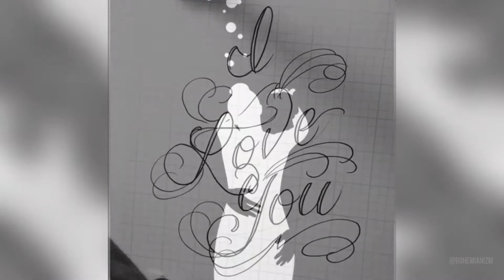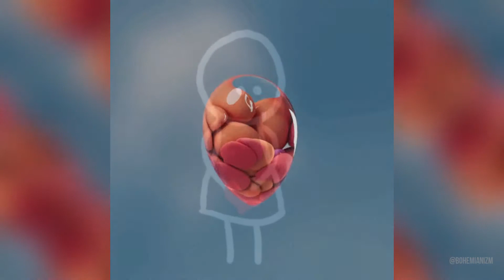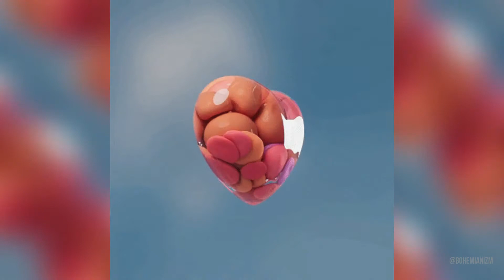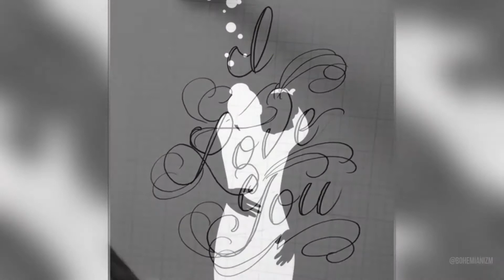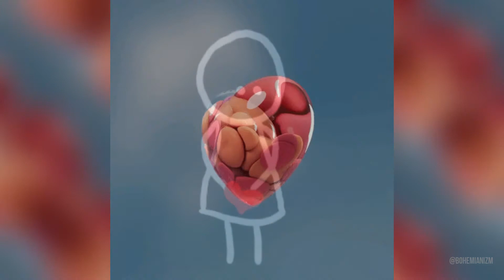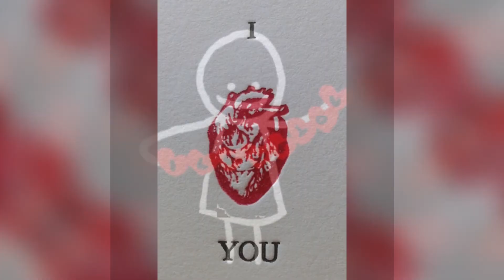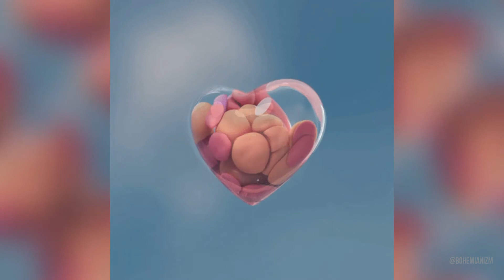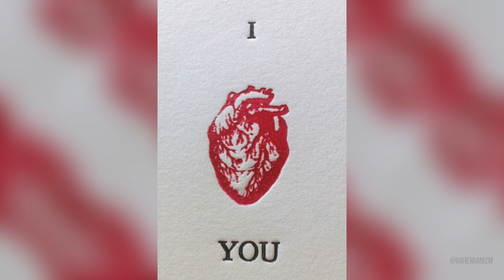Art Ambience | Art Screensaver | Valentine's Day / Romance #1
Happy Valentine's Day! ❤️ Or, if it's not Valentine's Day when you put this on, and you're instead enjoying another romantic occasion/mood, then I hope this video offers you the perfect lovey-dovey vibe! ❤️
Enjoy loving art while you work, study, read, spend time in your studio/office/home, or spend time with a loved one!
Art from this video is all free to use and/or in the public domain.
Bohemianizm has permission to use all songs, which include:
"Megaphone (Shine A Light)" by Jessie Villa
"Evergreen (Stripped)" by Emorie
"You Belong Here (Stripped)" by Colder Months
"Somebody Like You" by Half Measure
"Soon (Stripped)" by Hom Tanks
"You Are So Beautiful" by Emorie
"Crazy" by Eko
"Summertime Habit" by No Xtra
"The Fine Lines (Stripped)" by Click Track Heart
"Hide & Seek (Stripped)" by Midnight Television
"Pull Me Back (Feat. Jessie Villa)" by Nu Alkemi$t
"Right Beside Me" by Timber Choir
"Better Now" by Dr. Delight
"Do You" by Noah Smith
"Lovestruck" by PRIZM
"Life Without You" by Daniel King
"Close" by Aardverk